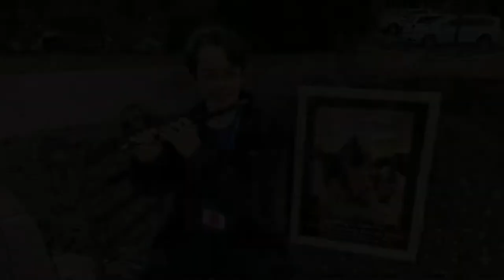Roy Wulf at Harmonicon 2022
Roy Wulf enjoyed attending Harmonicon in November, 2022 in Jamestown, Virginia. This year's gathering was tremendous. Thanks to Stephan Southard and everyone involved who made this event such a success!